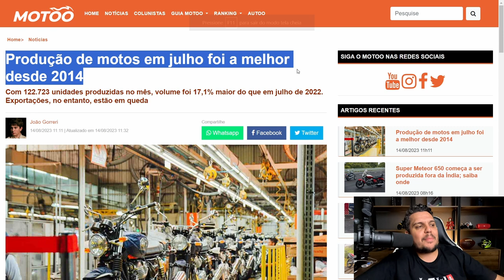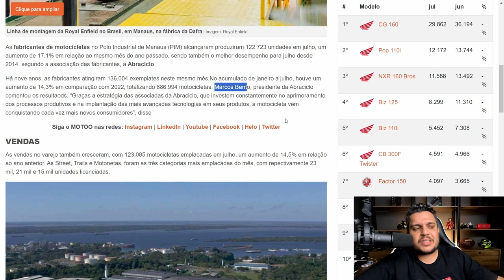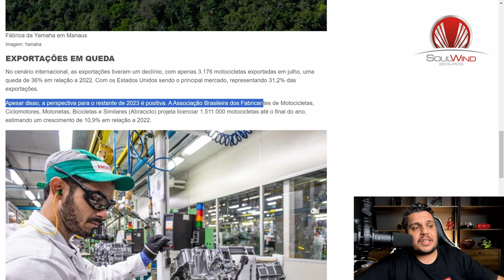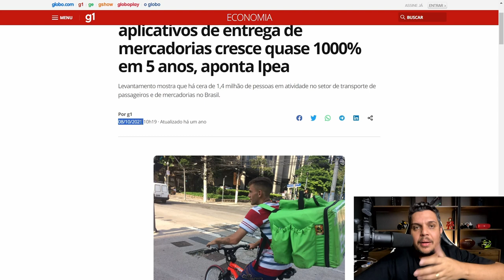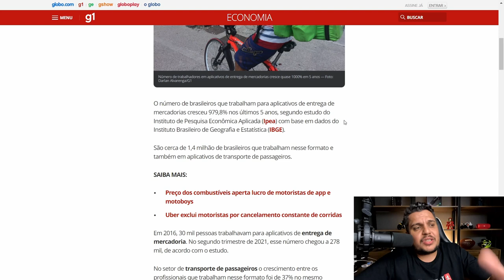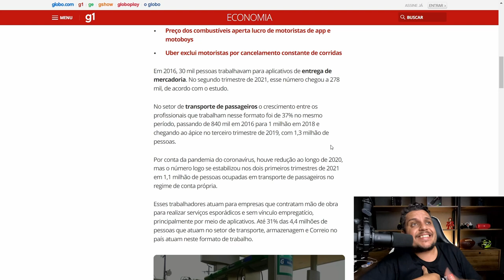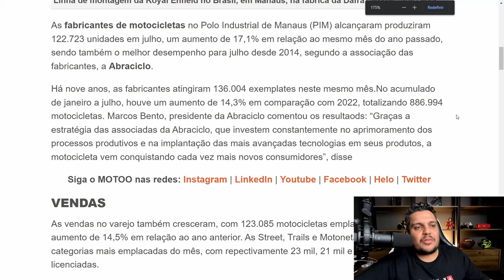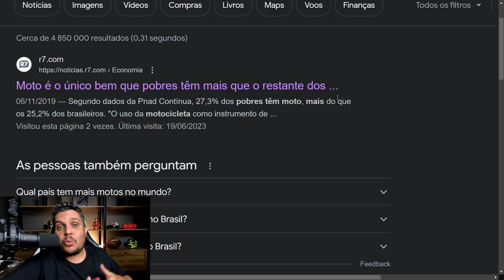🚨Motociclismo em ALTA porém Deixa os MOTO BOY'S em ALERTA🚨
SEGUROS ?

SITE INSTITUCIONAL

Haya Creations
Film Maker

Endereçõ: Rua Marquês do Herval, 95 - Centro
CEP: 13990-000